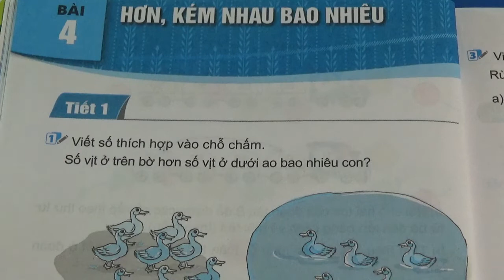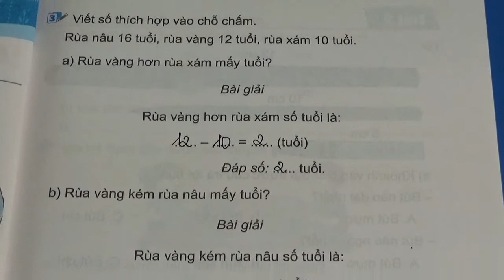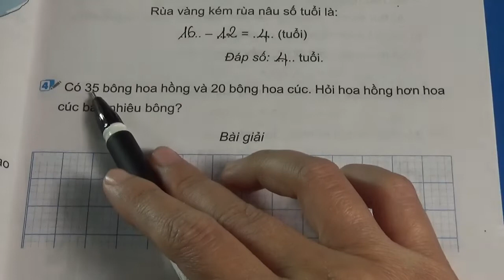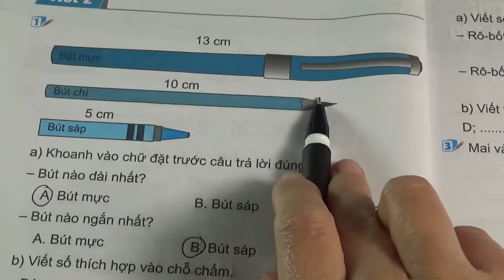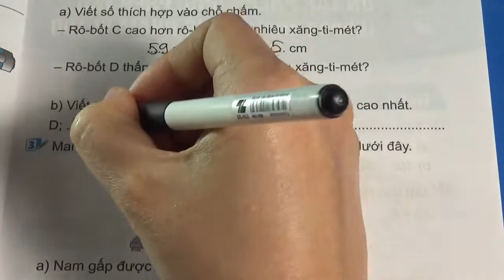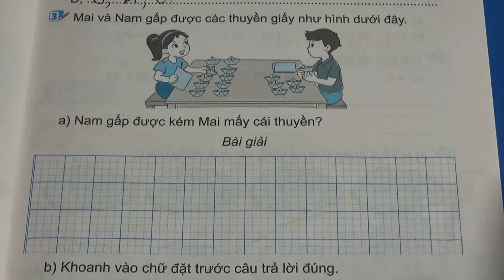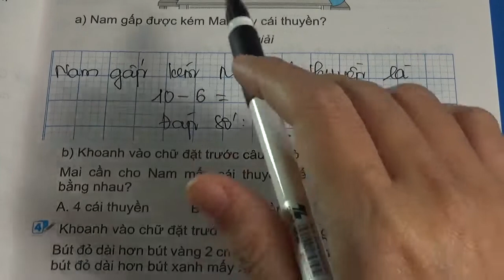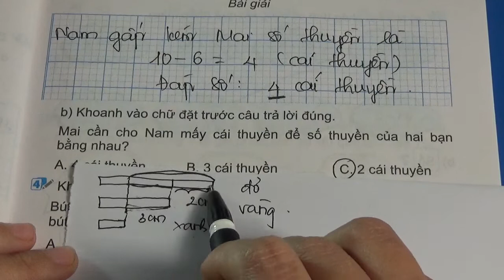VỞ BÀI TẬP TOÁN 2 - KẾT NỐI TRI THỨC - BÀI 4 - HƠN, KÉM NHAU BAO NHIÊU